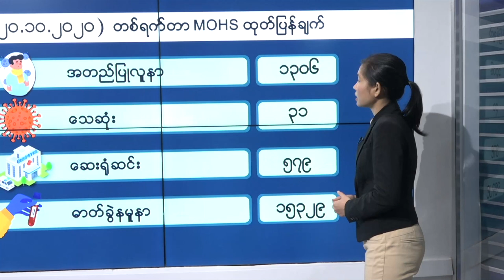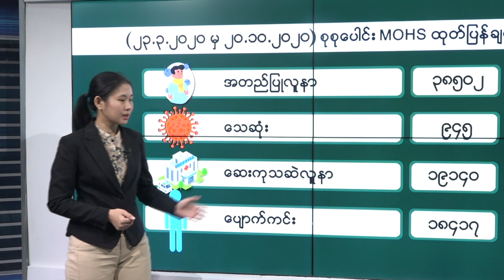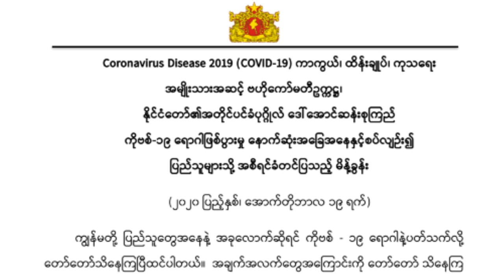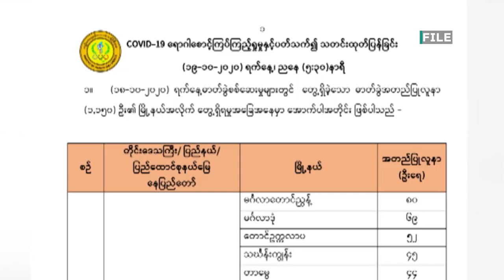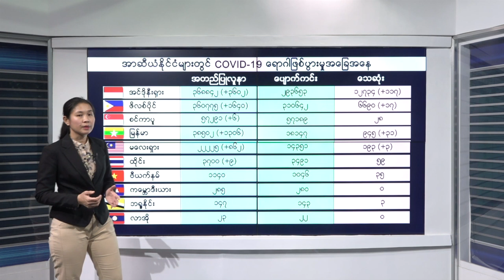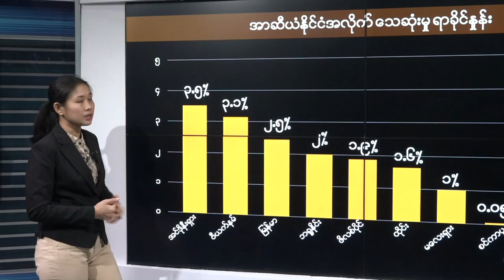DVB - COVID-19 News Update (အောက်တိုဘာ ၂၀ ရက် ညပိုင်း)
ကိုဗစ်နိုင်တင်း အတည်ပြုလူနာအသစ် (၁၃၀၆)ယောက်တွေ့ရှိပြီး အတည်ပြုလူနာပေါင်း (၃၈,၅၀၂) ယောက်ရှိနေသလို သေဆုံးသူ(၃၁)ယောက် တိုးလာပါတယ်။ မြန်မာနိုင်ငံရဲ့အောက်တိုဘာ (၂၀) ရက် ညပိုင်းအထိ ကိုဗစ်နိုင်တင်း ကပ်ရောဂါ နောက်ဆုံးရသတင်း အချက်အလက်တွေကို စုစည်းတင်ဆက်ပေးထားပါတယ်။
DVB TV - 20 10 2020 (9pm update)